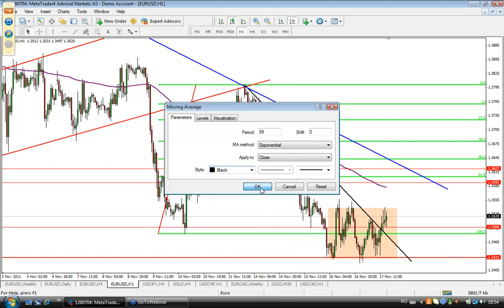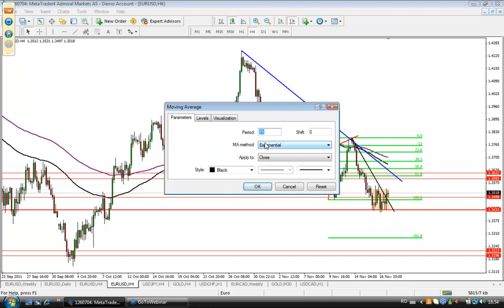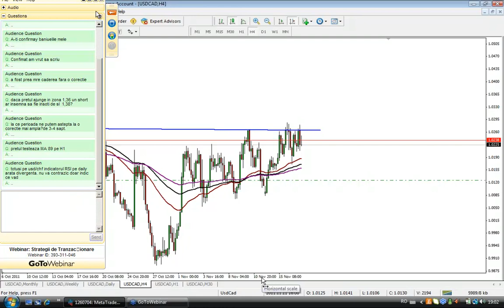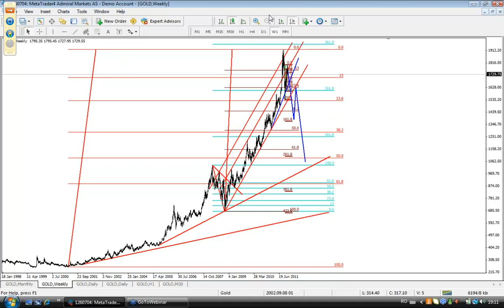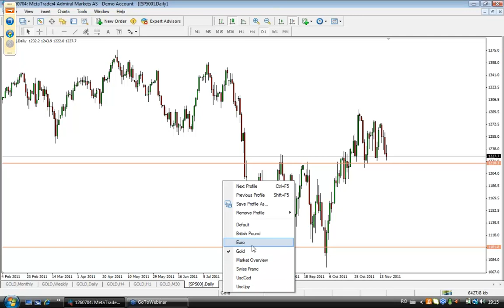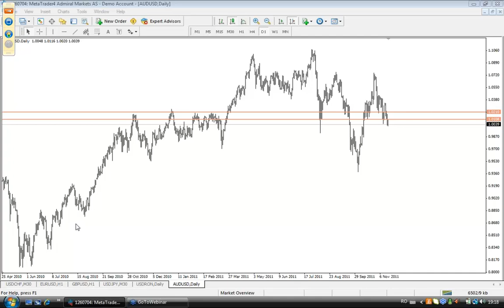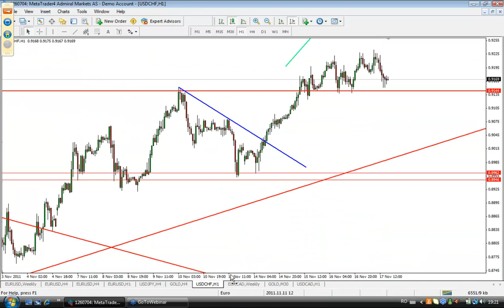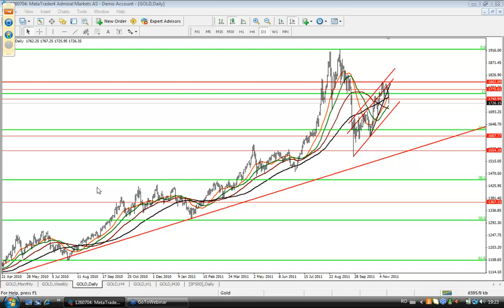"Admiral Markets" Webinar - Strategii de tranzactionare - 17.11.2011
Webinariile pe sunt seminarii virtuale cu acces gratuit pentru oricine. Prin simpla accesare a unui link vă puteti conecta la unul din Webinariile Admiral Markets, unde aveti oportunitatea nu doar de a urmări prezentarea, dar si de a adresa întrebări moderatorului sau de a comunica prin chat cu ceilalti participanti online.

»»» Webinar de strategii si analiză a pietei «««

• Identificarea oportunitătilor de tranzactionare
• Analiză fundamentală
• Tranzactionarea în directia trendului
• Tranzactionarea pe schimbarea de trend
• Metode Gann și Elliot

Inregistrare la Webinar Gratuit - Strategii și Analiză a Pietei